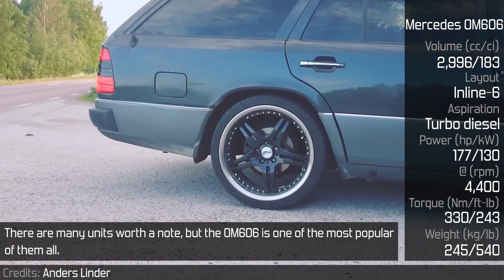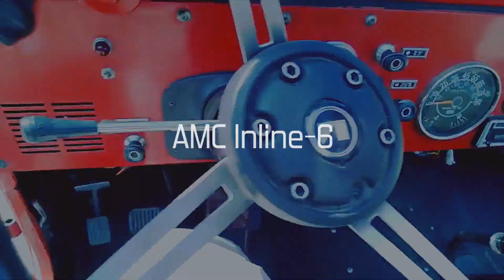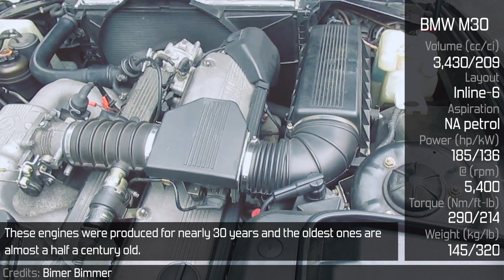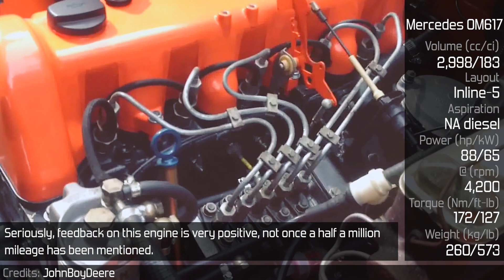10 Most Reliable Engines Running Beyond 300,000 Miles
- Credits -